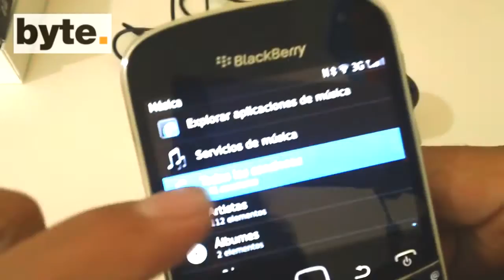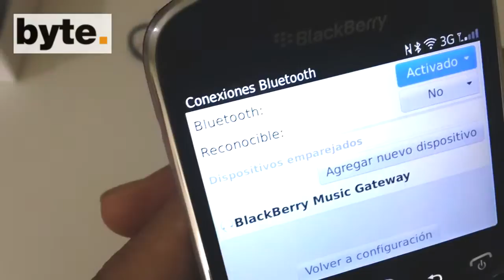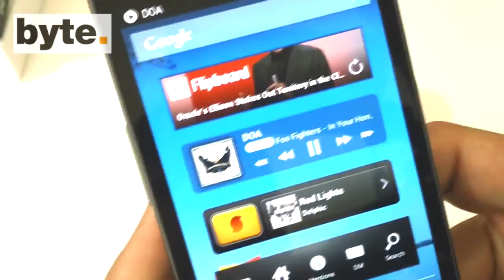Reseña del BlackBerry Music Gateway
El BlackBerry Music Gateway es un gadget para conectar la música de un dispositivo con Bluetooth a cualquier aparato de sonido. Tiene tecnología NFC para emparejar los dispositivos.